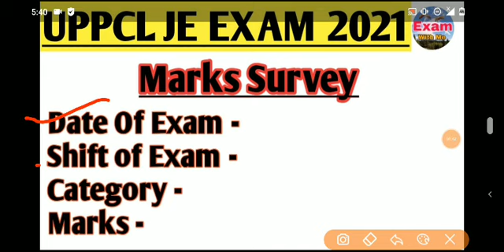UPPCL JE EXAM 2021,MARKS SURVEY UPPCL je cutoff Calculator#uppcljecutoffcalculculator#uppclje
UPPCL je mark Calculator -

UPPCL je cutoff
UPPCLje cutoff 2021
UPPCLje cutoff expected
UPPCLje

exam withme